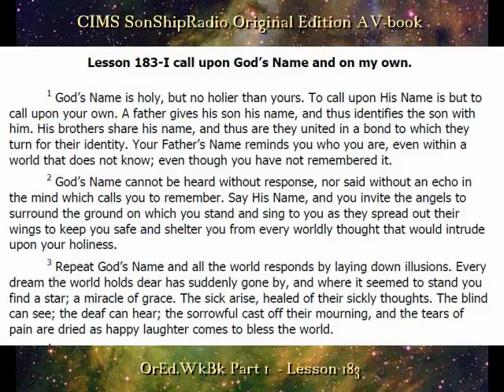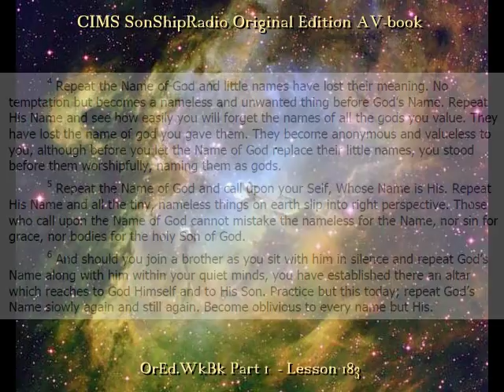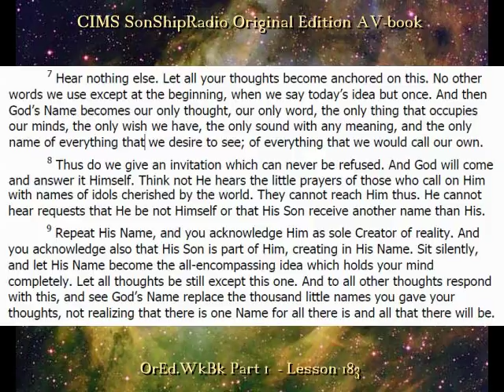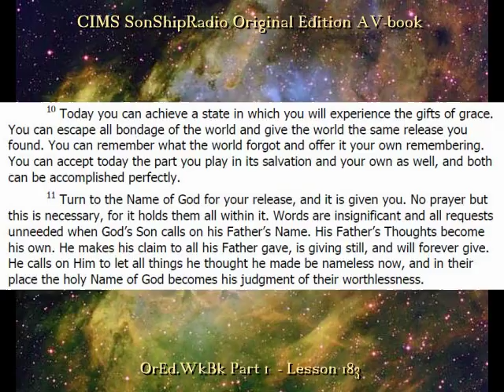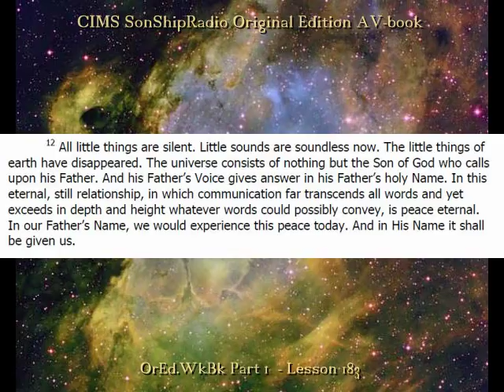Lesson 183 - CIMS SonShipRadio OE (av)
Lesson 183 - "I call upon God's Name and on my own."